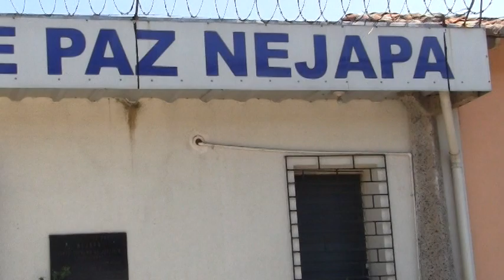Dos militares y seis pandilleros a jucio acusados de violación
El juzgado de Paz de Nejapa, en la zona central de El Salvador, ordenó hoy la detención preventiva contra dos militares y seis miembros de pandillas por el delito de violación agravada y continua.